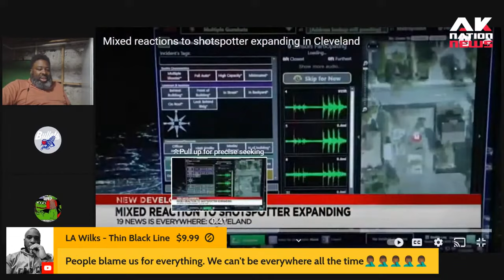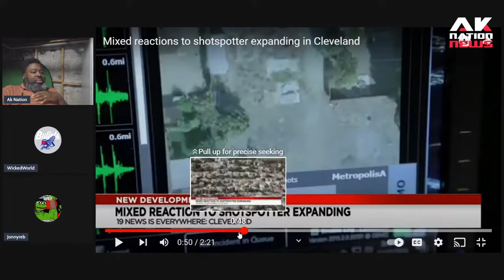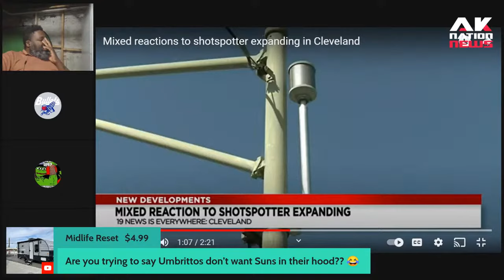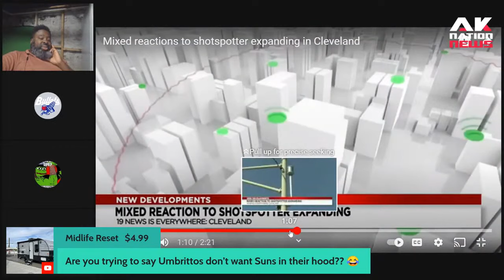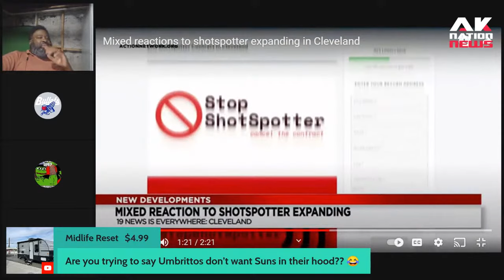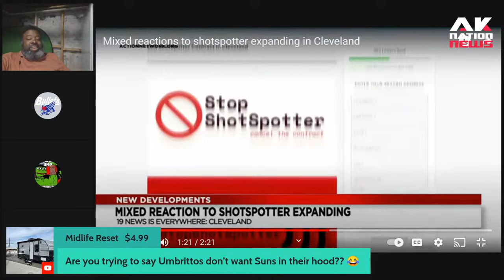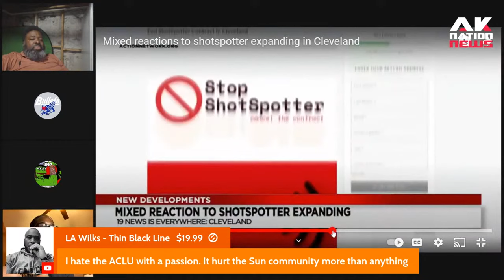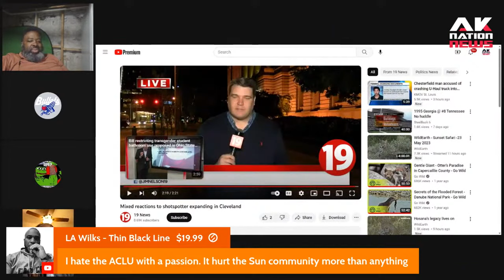The mind-numbing reason that Shot Spotters are now considered racist against Black people.